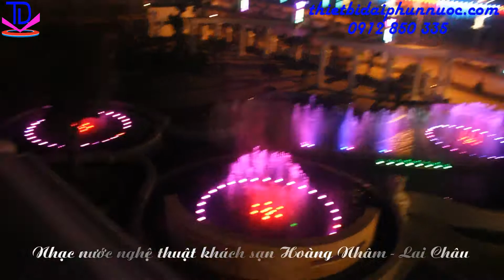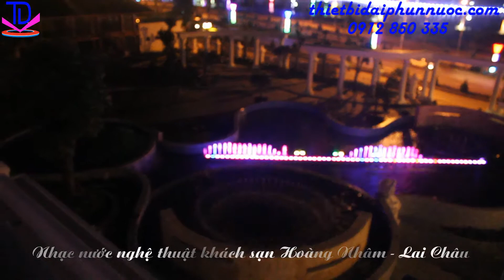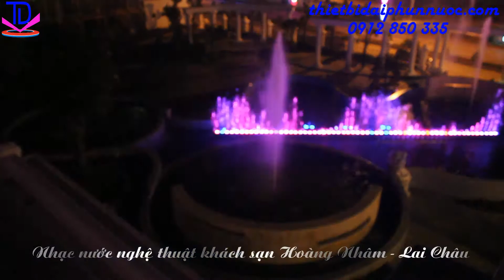Nhạc nước nghệ thuật khách sạn Hoàng Nhâm - Lai Châu | TDV Việt Nam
Công trình: Nhạc nước nghệ thuật khách sạn Hoàng Nhâm - Lai Châu
Đơn vị thiết kế thi công: Công ty đài phun nước TDV Việt Nam

Công ty TDV Việt Nam là đơn vị chuyên thiết kế, thi công Đài phun nước và lập trình Nhạc nước nghệ thuật. Lĩnh vực hoạt động của chúng tôi bao gồm:

- Cung cấp thiết bị đài phun nước nhập khẩu chính hãng như: vòi phun OASE - Đức, vòi phun SAFE RAIN - Tây Ban Nha, bơm chìm SHAKTI - Ấn Độ, bơm chìm MBH - Ấn Độ...
- Thiết kế đài phun nước, dựng mô phỏng 3D, dựng phim nhạc nước.
- Lắp đặt và thi công trọn gói các công trình đài phun nước.

Các công trình đài phun nước chúng tôi đã hoàn thiện như: Đài phun nước thị xã Phổ Yên - Thái Nguyên, Đài phun nước công viên hồ điều hòa Mai Dịch - Hà Nội, Đài phun nước tại KĐT An Bình city, Nhạc nước tại khách sạn Hoàng Nhâm - Lai Châu, Nhạc nước tại KĐT Phương Đông - Vân Đồn - Quảng Ninh...

Công ty CP TDV Việt Nam
🔎 Địa chỉ : Số 200/2 Vĩnh Hưng, Hoàng Mai, Hà Nội